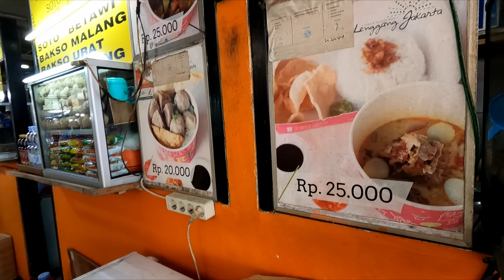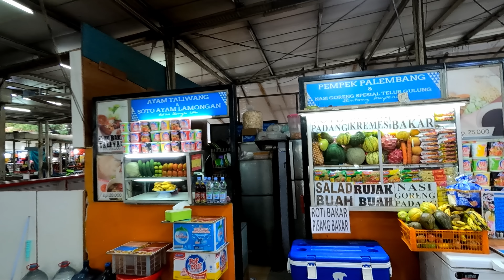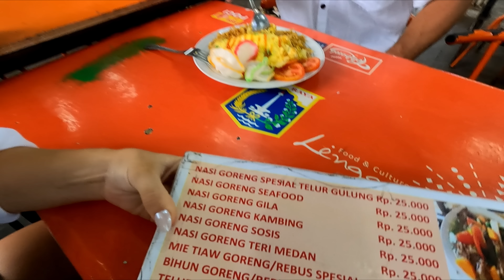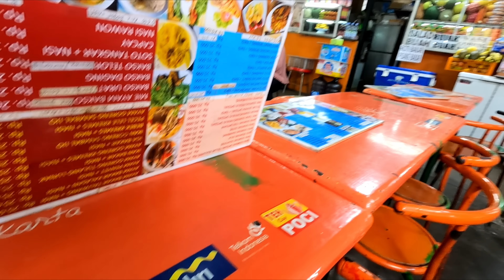First Impressions of Jakarta 🇮🇩Trying Nasi Goreng and Meeting Locals!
Jakarta, Indonesia — Our first day in Jakarta Indonesia was a day to remember! This friendly vibrant city had us so excited to see it for the very first time. First on our agenda we had to start with Indonesia's national dish, Nasi Goreng. To say we were blown away is a understatement! Afterwards we head towards the famous Monas tower which has incredible views of the city!